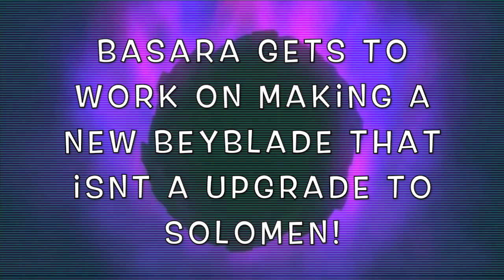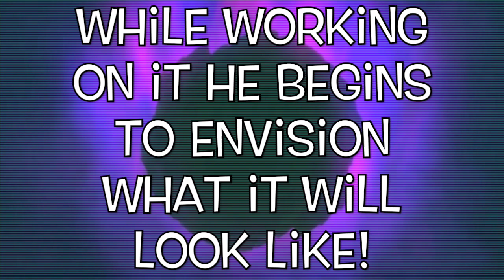Beyblade Burst Dynamite Battle Episode 14 - Basara Creates Roar Bahamut!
Roar Bahamut IS Here!

Beyblade Burst Dynamite Battle Episode 7 Valt Vs Bell Preview! - Will Valkyrie Break?!
Beyblade Burst Dynamite Battle Episode 8 Preview! Beyblade Burst Dynamite Battle Episode 9 Preview! Beyblade Burst Dynamite Battle Episode 10 Preview!